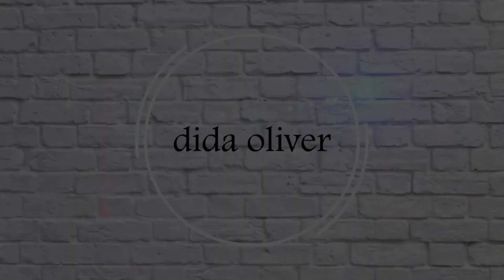TOP 05 COMO FAZER CROPPED USANDO CAMISETA !!!